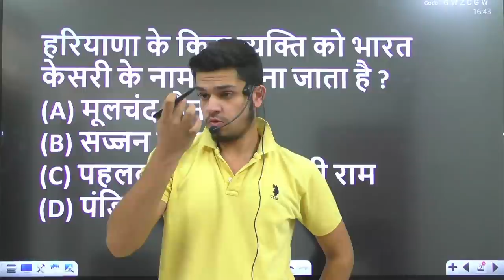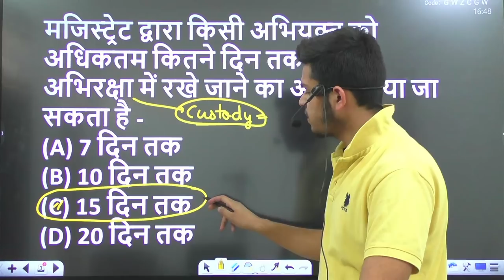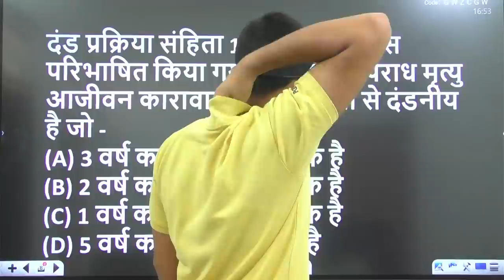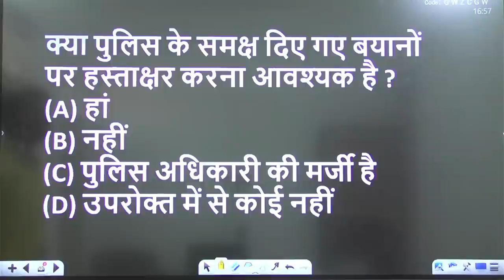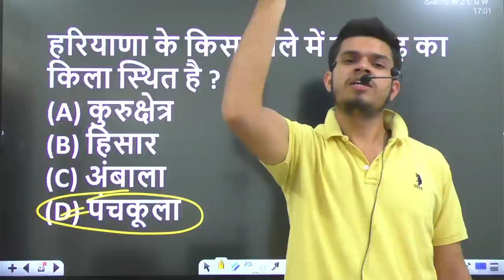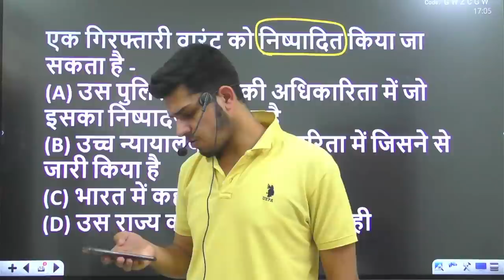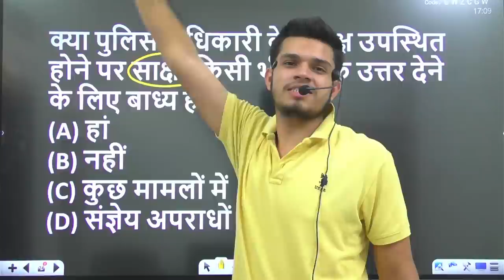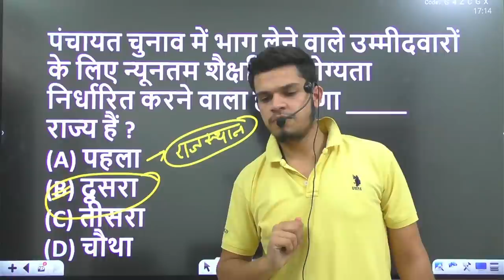haryana gk important question | haryana current affairs 2021 | haryana police haryana gk 2021 day-12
haryana police haryana gk | haryana current affairs 2021 | haryana gk new question | haryana police previous year question paper | haryana gk for haryana police constable

1) haryana police haryana gk
2) haryana gk new question
3) haryana police previous year question paper
4) haryana gk for haryana police constable